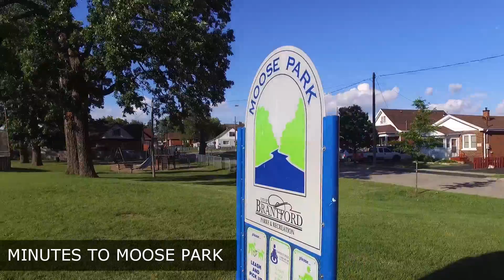4 Canada Court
4 Canada Court

Forget about going on vacation, you'll be on vacation year round in this paradise oasis right at home! The yard is amazing! Stunning curb appeal with lots of landscaping in the front yard of this great four bedroom family home located on a quiet court. The main level of this raised ranch features a large living room, recently renovated open concept kitchen/dining room with new cupboards and counter top, glass block wall and large island with breakfast bar. There is stylish new laminate in the kitchen and dining room, new carpet in the living room while natural hardwood flows throughout the hallway and both bedrooms, also gorgeous crown molding throughout most of the upper level Also, on the main level is two of the four bedrooms including a 17 x 13.5 master bedroom with two built-in dressers and a four piece bath. On the lower level, there is a huge rec-room with a den/office off to the side. The rec-room features a stone wood burning fireplace, track lighting, and exposed timbers. Also lower are two more good sized bedrooms, a two piece bath and a laundry/storage room. Off the kitchen you'll find a huge 27 x 20 covered deck with a sunken hot tub that stays! Also, your own personal oasis with an absolutely amazing pond that is stocked with huge goldfish, surrounded by beautiful gardens. This yard truly needs to be seen to be appreciated. Close to parks, a rec centre, the Grand River and walking trails and steps from public transit, this one could be your new home!